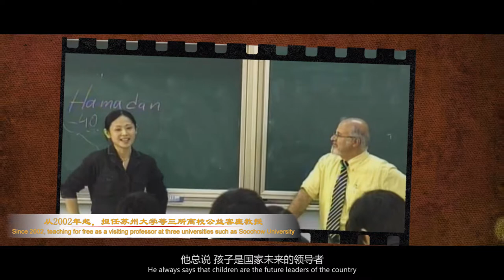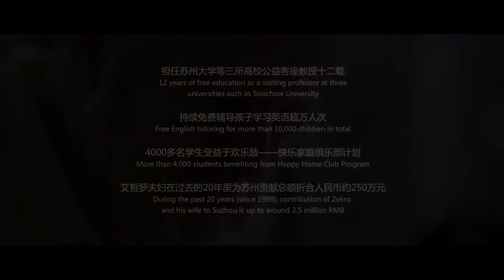以爱为家——艾哲罗Love in Suzhou——Zekro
1998年，艾哲罗和他的家人来到了苏州，自此，艾哲罗爱上了这片美丽丰饶的土地，爱上了热心勤劳的中国人。
In 1998, Zekro and his family came to Suzhou. Since then, he has fallen in love with the beautiful and fertile land, and the zealous and hardworking Chinese people.